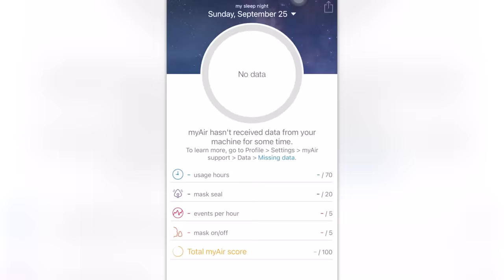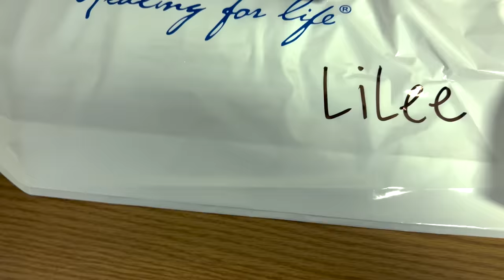My KiDS HAVE to wear MASKS to BED! Sleep Apnea Awareness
We are asked ALL THE TIME what the masks are for that our KiDS wear to BED! You have seen them in the MoRNING and NiGHT TIME Routines. So we are telling you Why they have to wear masks at night!!

MOM- Tiffany
DAD- Benji

If you liked this video check out this one!

We think you might like this video as well!

We also liked this video!